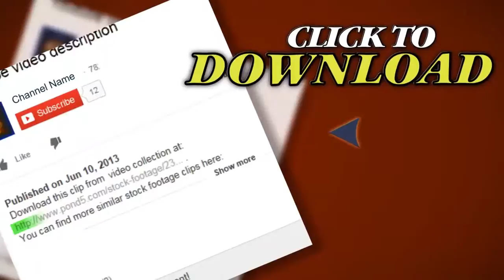Mvi 3556 Forever21 Show Stock. Stock Footage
Thank you for visiting our page Mvi 3556 Forever21 Show Stock. Stock Footage"